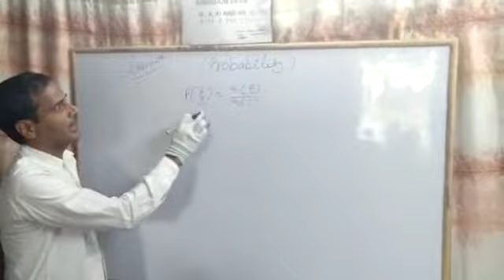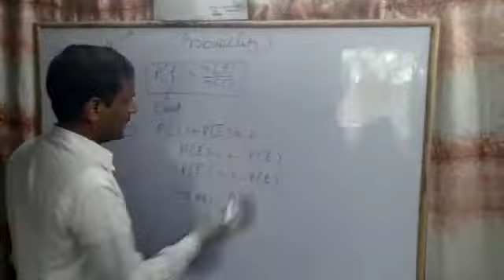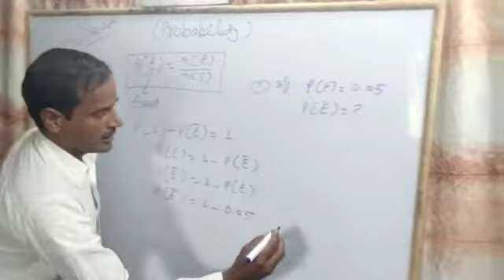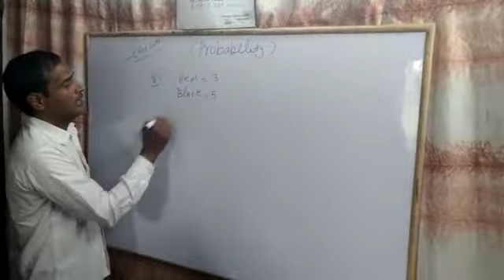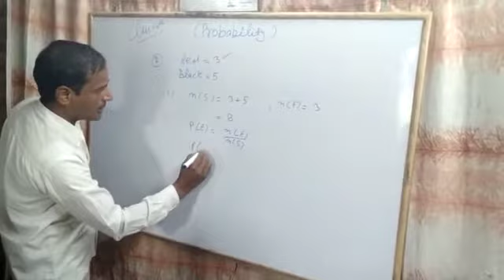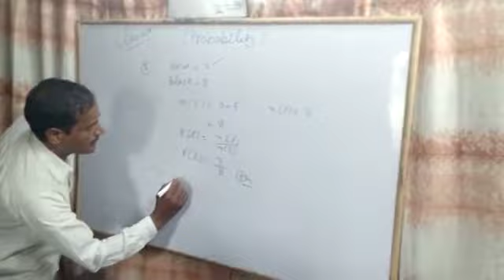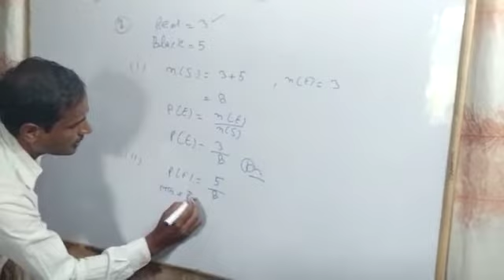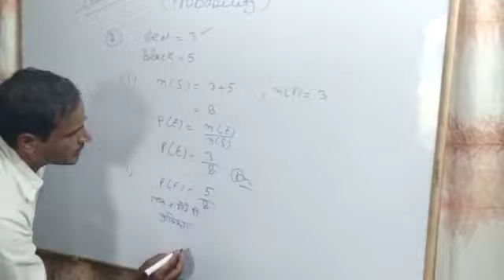Class 10th Probability 22😎🔥@SANJULSIRCLASSES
Sanjul Sir

From -Araul Kanpur Nagar